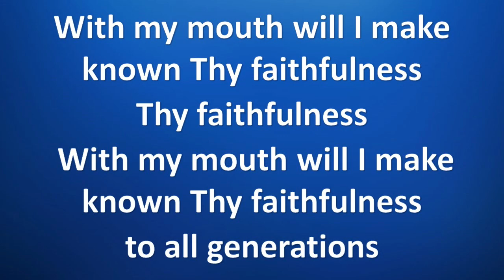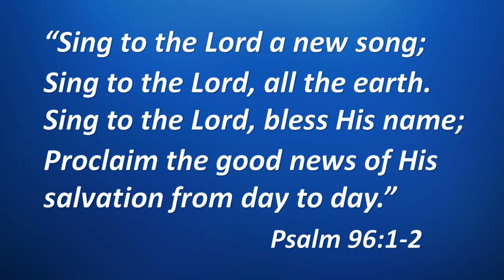I Will Sing of the Mercies of the Lord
I use this channel to provide easy font large print sing-a-long videos for small churches like mine. For more great content please feel free to visit our YouTube channel: Scott Lake Baptist Church-Waterford.